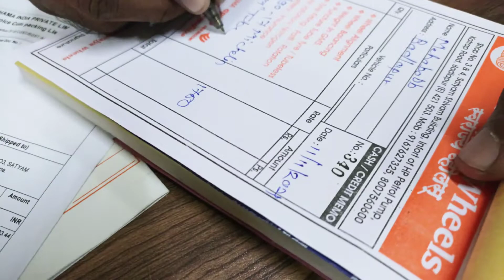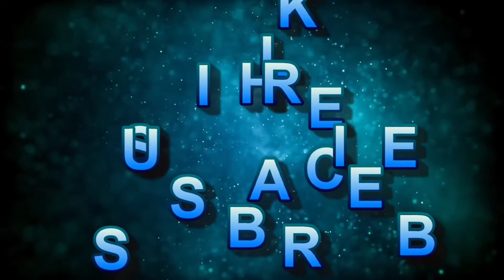NEW TYRES AFTER 58341 KM DONE MICHELIN TYRES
NEW TYRES After 58341 km done
New Tyre MICHAELIN
RS.1750

I love Bike Riding Traveling Explore New Place